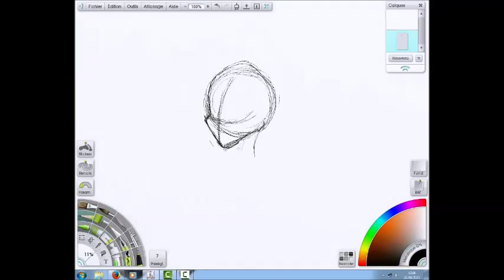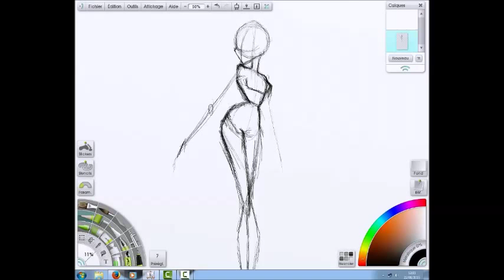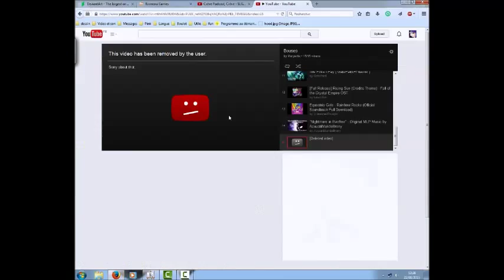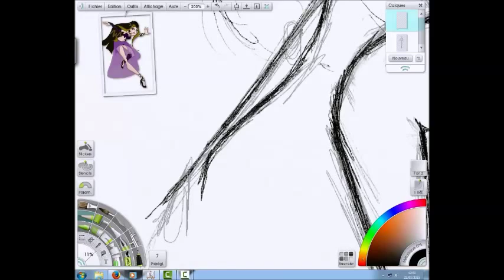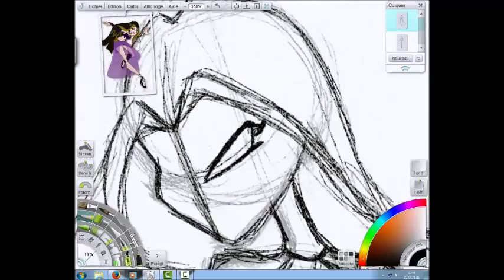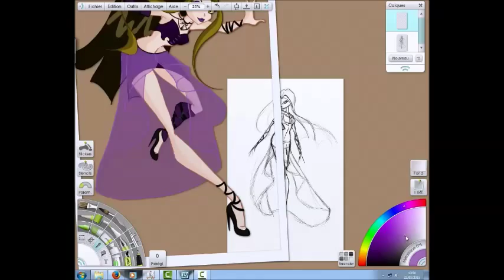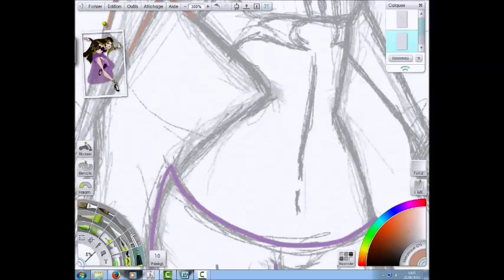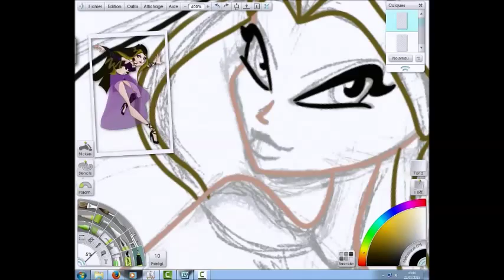Winx : Darcy speed painting part 1